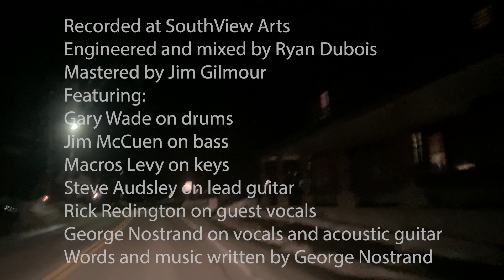Too Far To Fall 2023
Recorded at SouthView Arts
Engineered and mixed by Ryan Dubois, Mastered by Jim Gilmour
Featuring:
Gary Wade on drums
Jim McCuen on bass
Macros Levy on keys
Steve Audsley on lead guitar
Rick Redington on guest vocals
George Nostrand on vocals and acoustic guitar
Words and music written by George Nostrand
Video created by George Nostrand at
A Sound Space, Rutland, VT
Thanks for supporting live, local music!